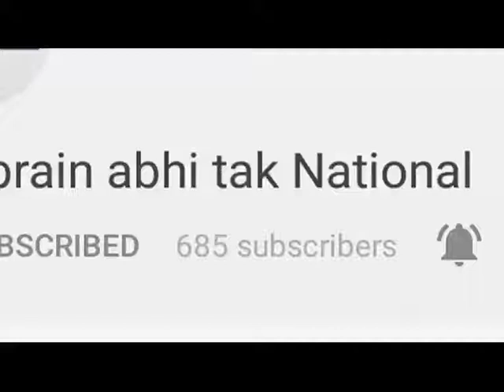प्रदेश में बिगड़ने लगी सफाई की व्यवस्ता || Khabrain Abhi Tak Live